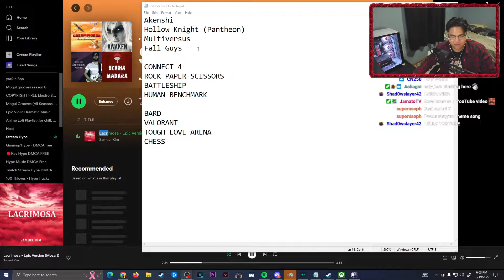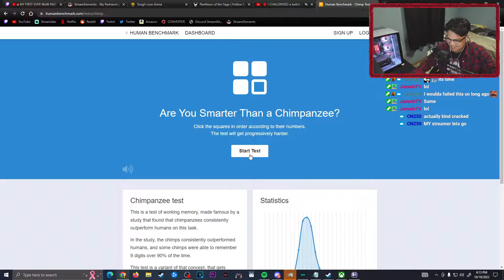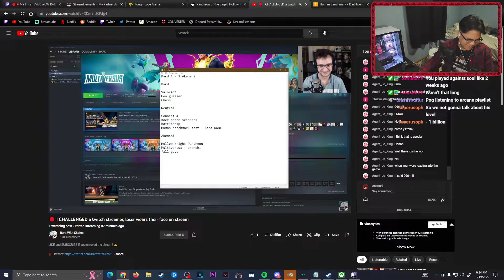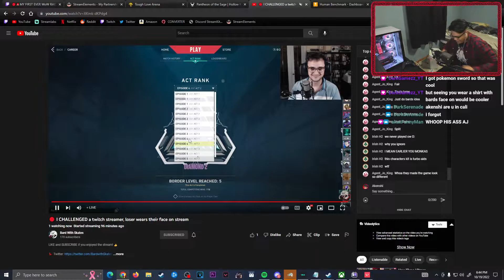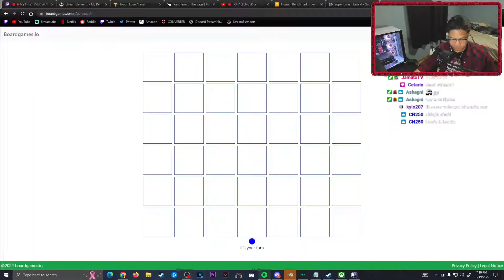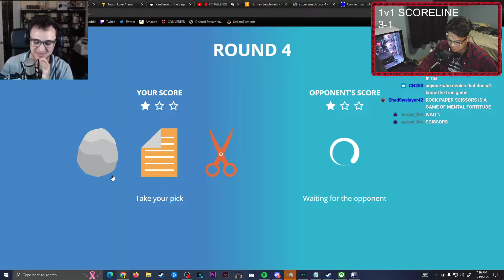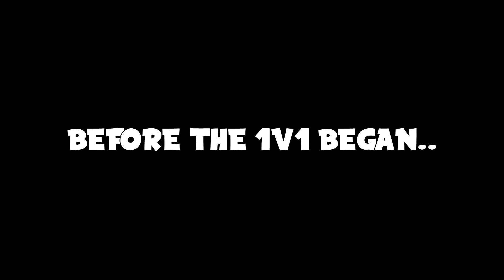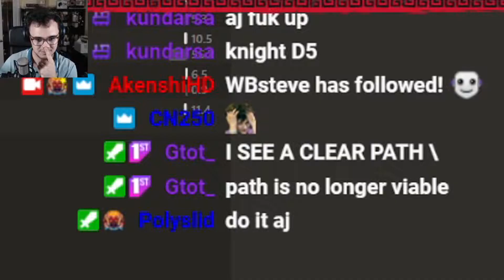This YouTube Streamer Challenged Me to a 1v1 with a BIG Stake.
I challenged a YouTube Streamer in a 1v1 gaming gauntlet challenge. The loser has to get a picture of the winner's face and wear it for an entire stream. Hope you enjoy!